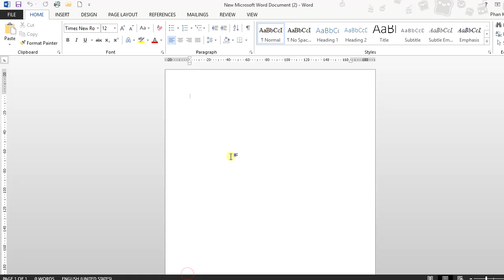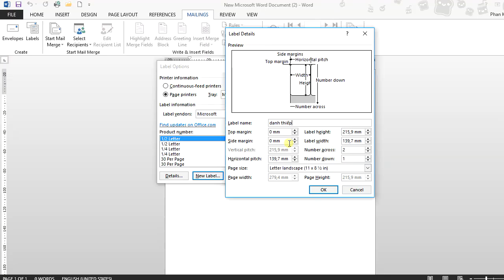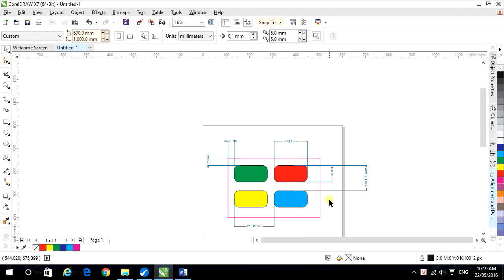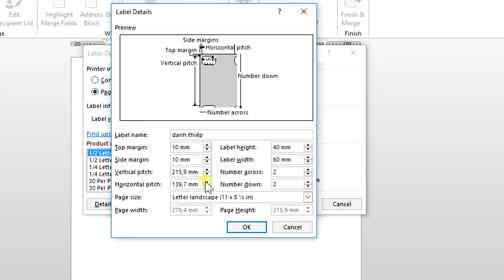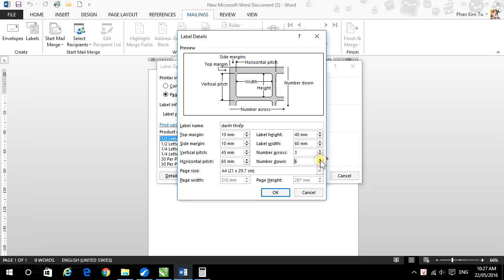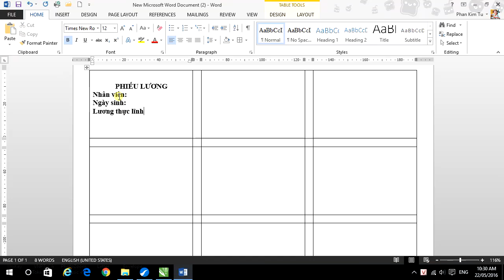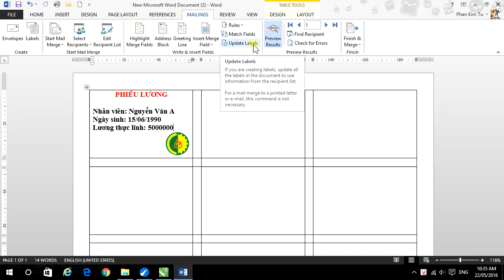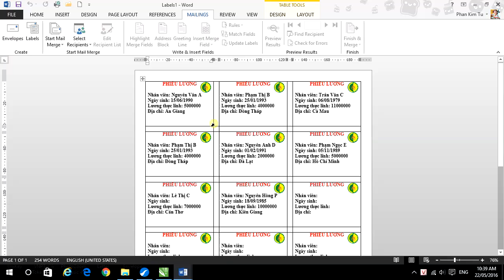Tự học Word - 44/50 Trộn thư loại nhãn (Mail Merge: Labels)